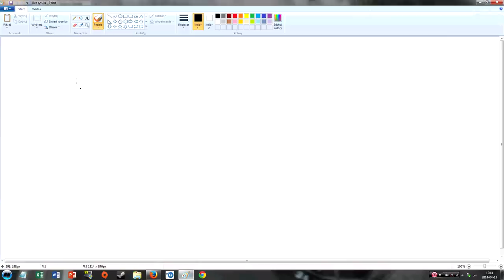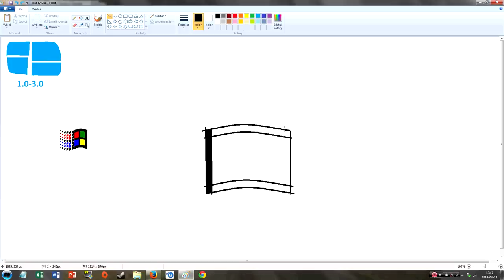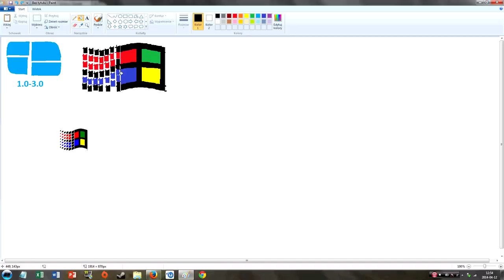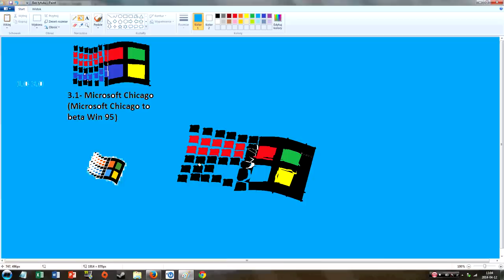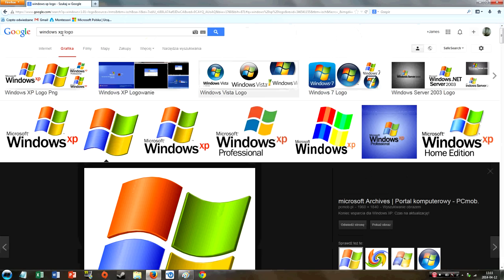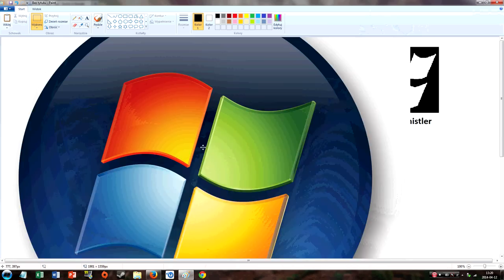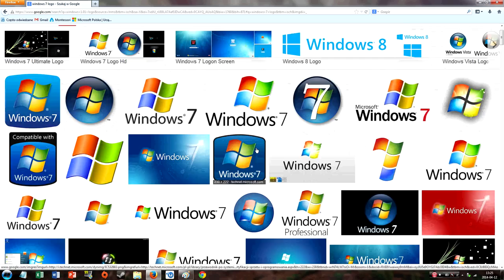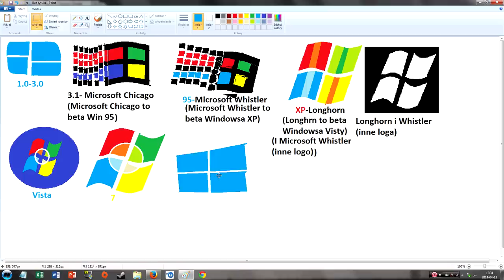Historia logo systemu Windows w Paint'cie (Przyspieszone tempo)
Historia logo systemu Windows w Paint'cie. (Prawie wszystkie loga Windows.)
Przepraszam że jak coś pisałem to były straszne lagi. (To wina programu do nagrywania.)

Muzyka: Windows welcome music
Autor: Microsoft Corporation